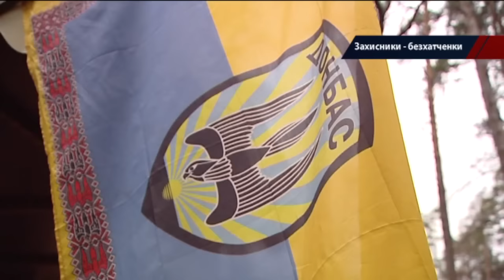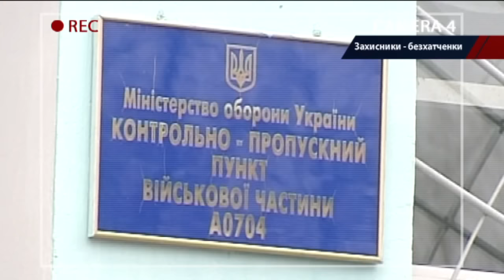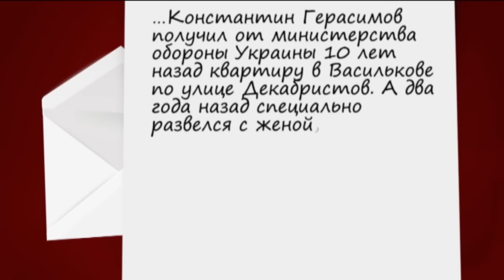Мошенники оставляют бойцов АТО без жилья — Достало! 21.12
В воюющей стране очередь участников боевых действий на жилье растет. Сейчас в ней более три тысячи шестьсот семей. За полтора года гарантированы квадраты получили только около трех сотен бойцов. Но пока одни героически воюют на передовой, теряют здоровье и слушают плач чиновников об отсутствии денег, другие в глубоком тылу потихоньку прибирают к рукам их квартиры.